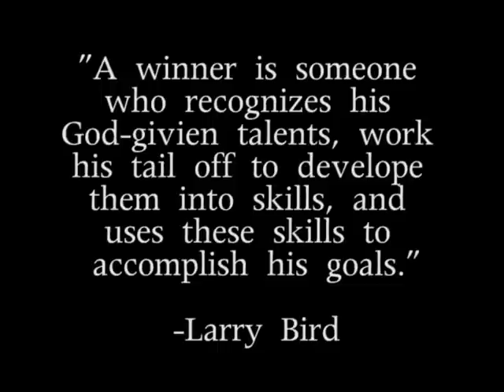TLU-Trinity 2010 football highlights